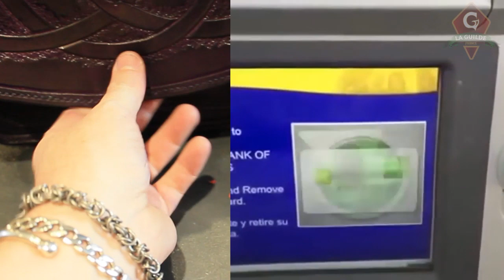CREATION SAC A a Z ET MEURTRE DE L'ANCIEN !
Pour première vidéo de la chaîne, je vous présente la récupération d'un patron ensuite modifié depuis un sac à 30 euros, puis la création de quelque chose d'un peu plus sérieux.
Cuir tannage végétal ( bovin ),  teintures base alcool, aucun cuir n'a été maltraité, par contre le carton...